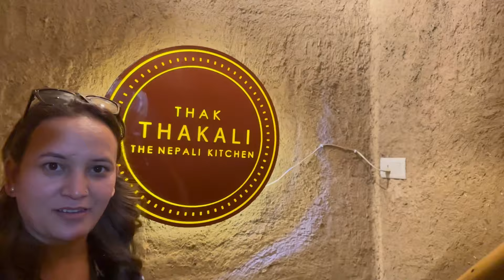आज हम सब गए राजधानी || हमने खाया नेपाली खाना ||Donna की ख़ुशी का ठिकाना नहीं || Delhi || Vlog118